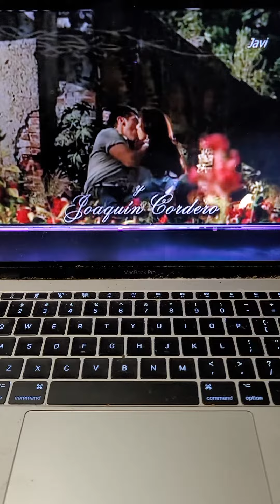April 8, 2023